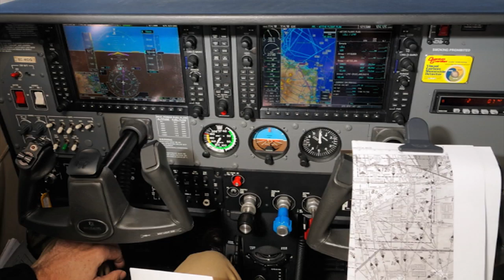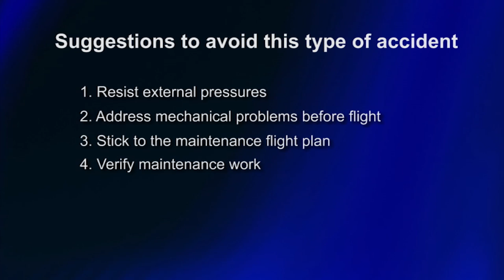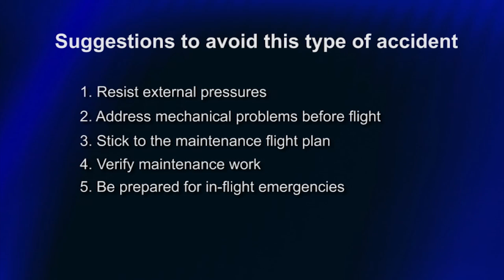Is Your Aircraft Talking To You? Listen!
NTSB General Aviation Safety Alert Video